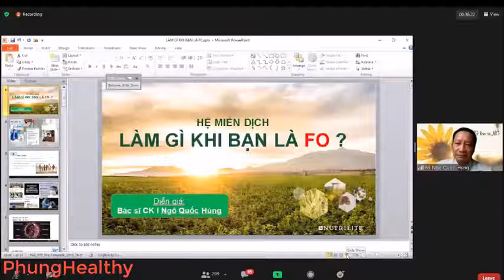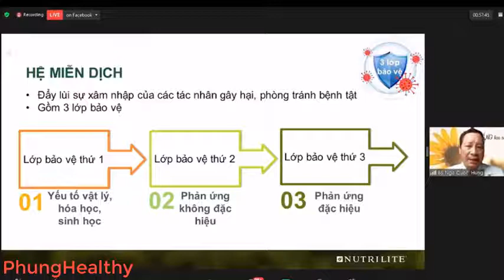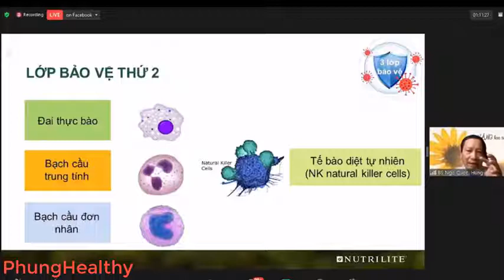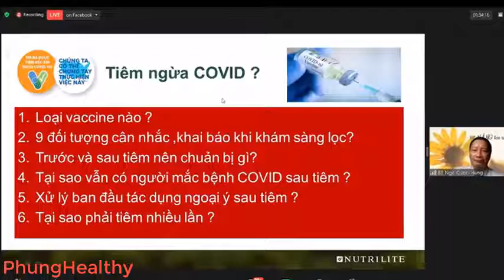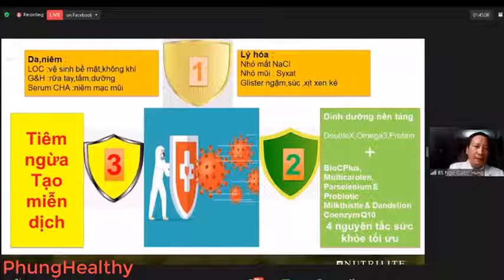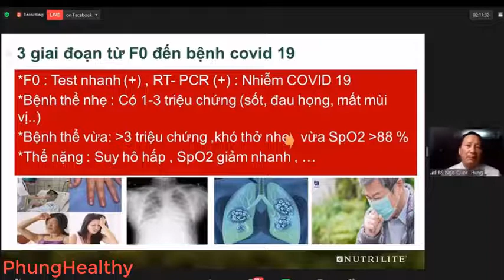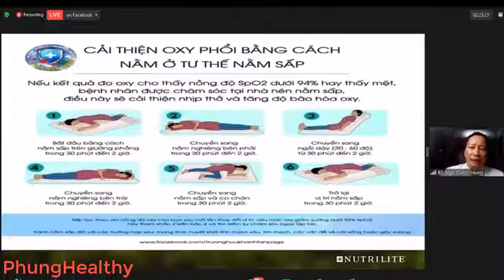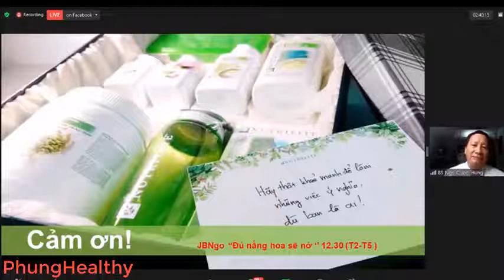SK1. Làm Gì Khi Bạn LÀ F0? - TH.S BÁC SĨ NGÔ QUỐC HÙNG / CHỦ ĐỘNG SỨC KHOẺ MIỄN DỊCH VỚI COVID.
Zalo,dt 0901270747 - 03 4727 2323
Cám ơn bạn quan tâm